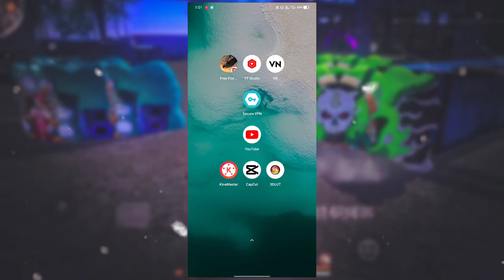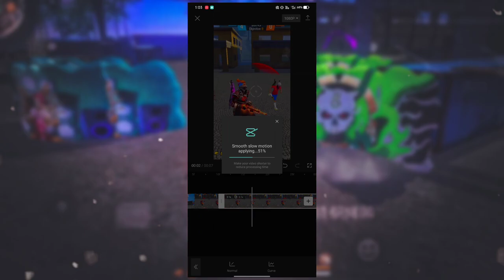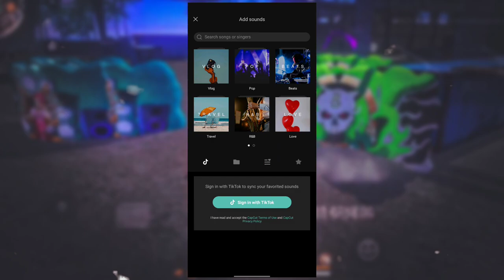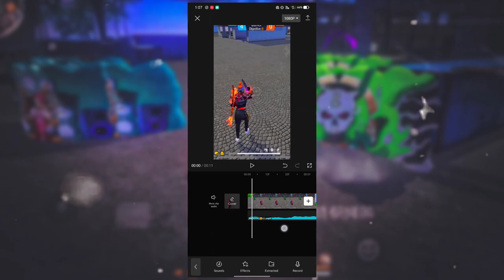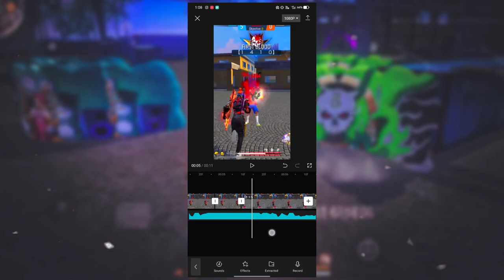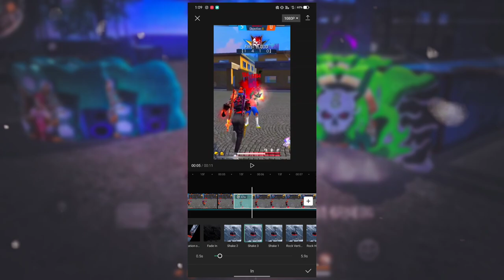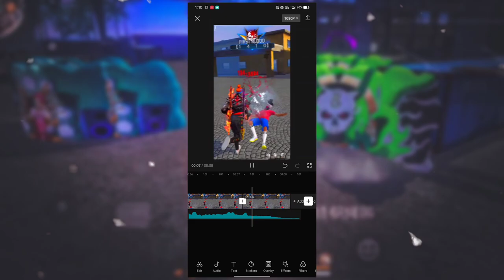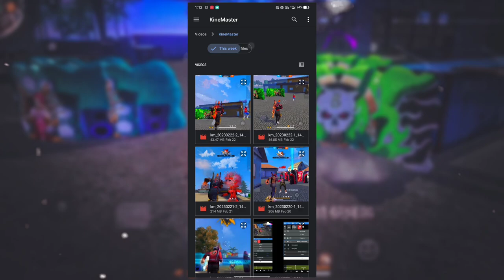How To Edit Free Fire Short Video🥶Short Video Edit Kese Kare🤯Trending shorts video edit☁️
TITLE:-

Kya aap bhi apne Free Fire gameplay ko ek trending short video mein badalna chahte hain? 🤯 Hamare is naye video mein, hum aapko step-by-step dikhayenge ki kaise aap ek eye-catching aur engaging Free Fire short video edit kar sakte hain, bina kisi paid software ke! 🥶

✨ Video Highlights:

Free Fire clips ko short video format mein convert karna
Best editing tools aur techniques jo aapke videos ko standout banayenge
Tips aur tricks jo aapke content ko viral bana sakti hain
Chaliye, milkar apne editing skills ko upgrade karein aur apne videos ko naye heights tak le jaayein! 🚀

shorts
free fire short video edit kaise kare
how to edit free fire short video like tonde gamer
how to edit youtube shorts video
youtube shorts
zoro ff jaisa short video kaise banaye
free fire short video edit kaise kare alight motion
trending shorts
kinemaster se short video ko edit kaise karen